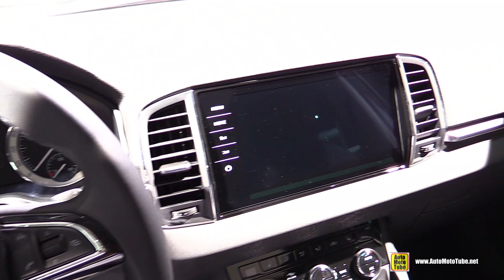2018 Skoda Karoq - Exterior and Interior Walkaround - Debut at 2017 Frankfurt Auto Show